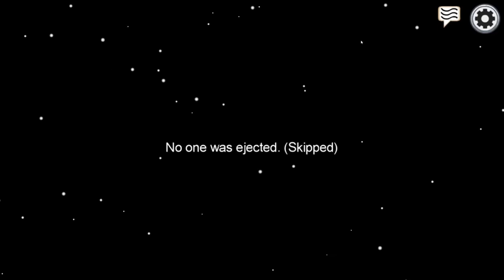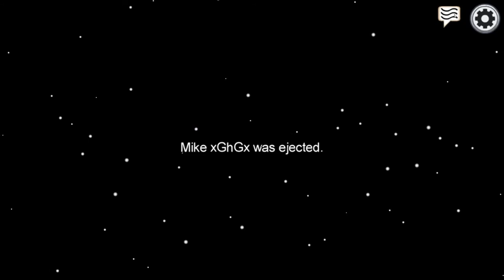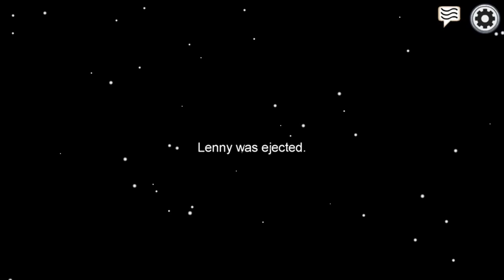ZWERGI VS. MENTOS - ZWERGI AM AUSRASTEN * Among Us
Among Us zusammen mit Charly, Felix, Mentos, Mike, Kolja, Skybreaker, Tommy, Basti und Lennyficate